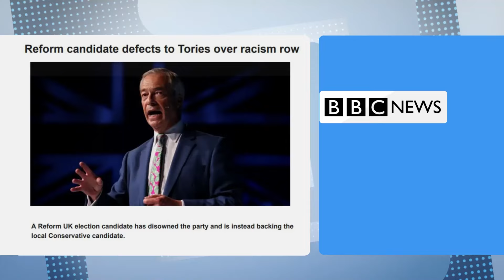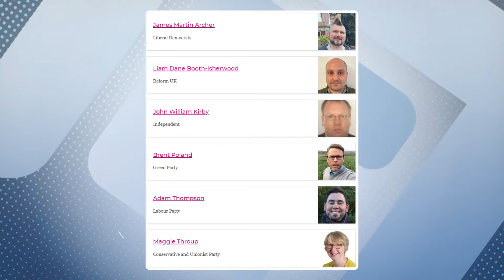Reform candidate backs the Tories | Jeremy Vine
Liam Booth-Isherwood who was a Reform candidate has flipped to back the Tories after accusations of racism were made against the party.

Meanwhile Nigel Farage has insisted that a campaigner caught on camera making racist statements was actually an actor.